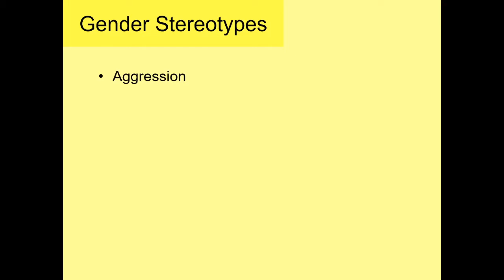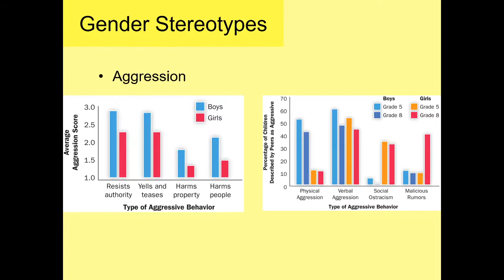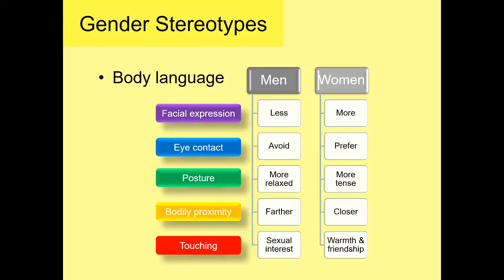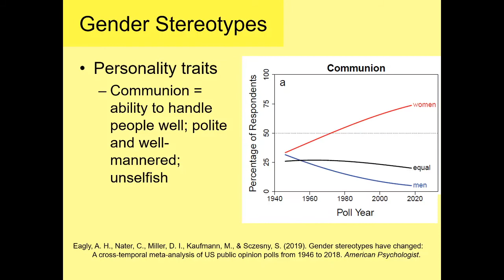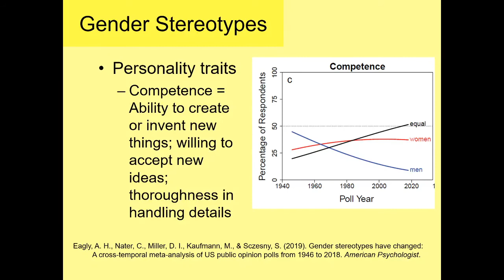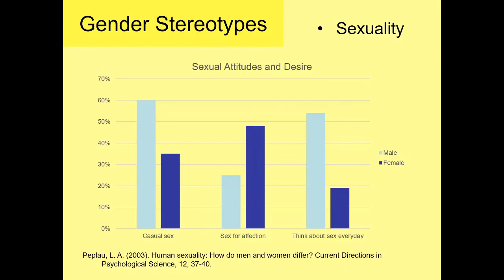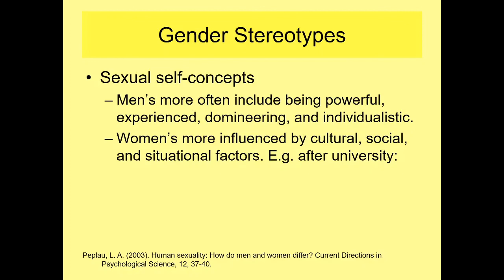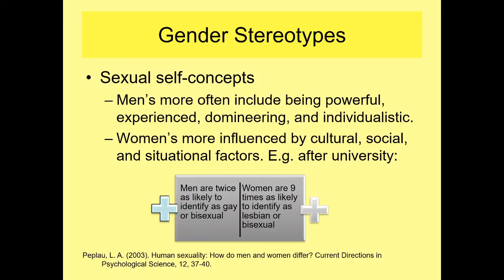Ch 5.6 Human Sexuality Sexual Stereotypes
A discussion of the accuracy of sexual stereotypes